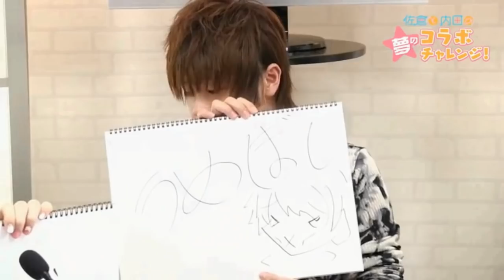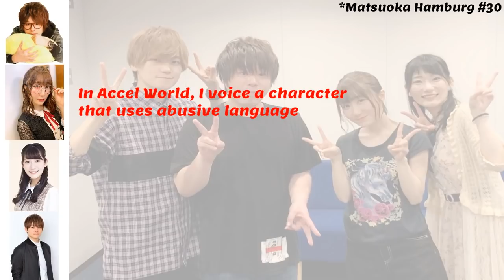Matsuoka Yoshitsugu with Hidaka Rina (Rinamaru) ~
Rinamaru kawaii~
Plan C, if you know you know.

              Hidaka Rina
              Okasaki Miho
              Amasaki Kouhei